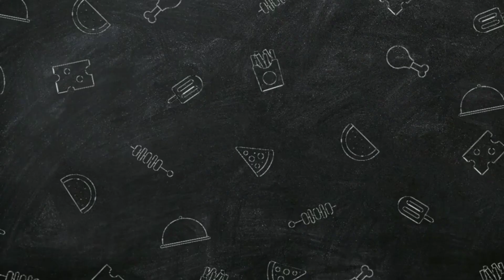IPL 2023 Match - 62 | Gujarat Titans vs Sunrisers Hyderabad Match Playing 11 Comparison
Hello Everyone, in this video i am talking about Tata IPL 2023 and Gujarat Titans vs Sunrisers Hyderabad Playing 11. I have done a preview on Gujarat vs Hyderabad Playing 11. I hope you like to GT vs SRH 62nd Match Playing 11.

Cricket is a very popular game all over the world. But in this video i am going to cover about Tata  IPL 2023. We are covering all matches of Upcoming ODI World Cup. Go below and you can see match details & both teams probable playing 11.

Match Details : -

IPL 2023 GT vs SRH 62nd Match
Venue : Narendra Modi Stadium, Ahmedabad
Date & time : May 15 at 7:30 PM IST

GT vs SRH Probable Playing 11 : -

Gujarat Titans Plaing 11 vs Sunrisers Hyderabad :

Wriddhiman Saha (wk), Vijay Shankar, Hardik Pandya (c), David Miller, Rahul Tewatia, Abhinav Manohar, Mohit Sharma, Rashid Khan, Mohammed Shami, Alzarri Joseph, Noor Ahmad

Sunrisers Hyderabad Playing 11 vs Gujarat Titans :

Abhishek Sharma, Anmolpreet Singh, Rahul Tripathi, Heinrich Klaasen (wk), Aiden Markram (c), Glenn Phillips, Abdul Samad, T Natarajan, Mayank Markande, Bhuvneshwar Kumar, Fazalhaq Farooqi

Topic Covered  :-

IPL 2023 GT vs SRH Playing 11,
GT vs SRH Playing 11 2023,
Gujarat versus Hyderabad,
Gujarat vs Hyderabad Match Playing 11,
Gujarat vs Hyderabad Match 2023,
Gujarat vs Hyderabad 62nd Match of IPL 2023,
Gujarat Playing 11 vs Hyderabad,
Hyderabad Playing 11 vs Gujarat,
GT vs SRH Next Match Playing 11,
GT vs SRH Match Details & Playing 11,
Gujarat vs Hyderabad Match Preview,
Gujarat vs Hyderabad Line Up,
IPL 2023 GT vs SRH Playing 11 Comparison,

NOTE :- ALL THE IMAGES/PICTURES/ MUSIC SHOWN IN THIS VIDEO BELONGS TO THE RESPECTED OWNERS AND NOT ME...

Song - Palmtrees
Artist - The Brothers Records
Album - Palmtrees

🛑 IMPORTANT NOTICE 🛑

This channel is only for modified cricket video. If you find any issue with the content use in my
I have work really hard for this channel. Thanks for your love and support...